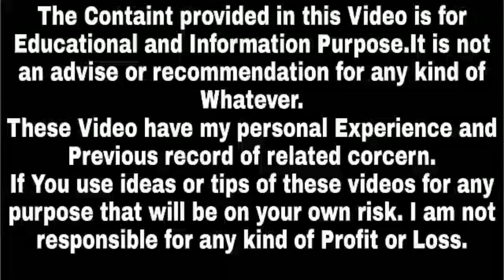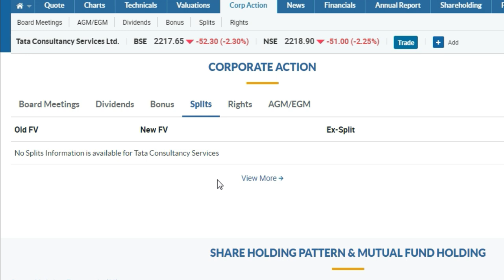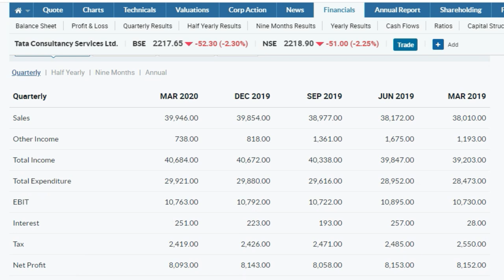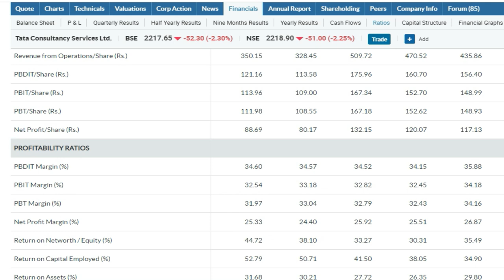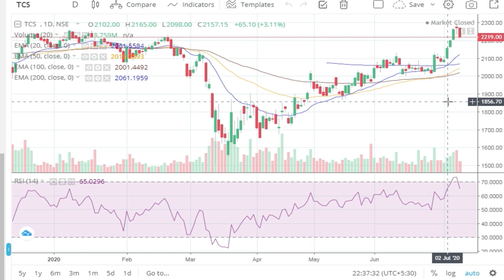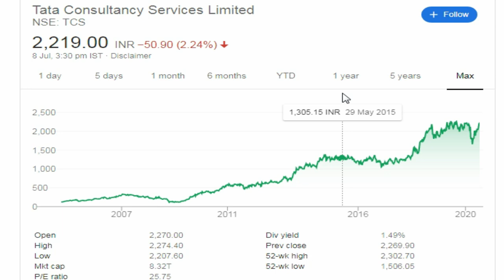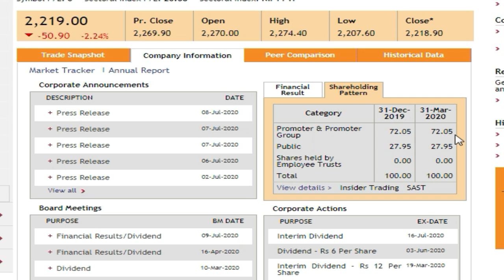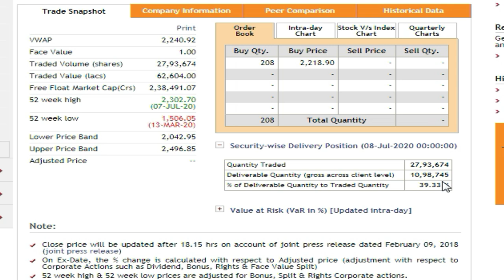TCS Q1 Results 2021 | Stock Market Latest News,Latest Bonus Shares Announcement 2020,Success Place